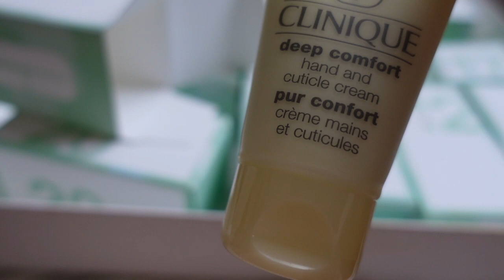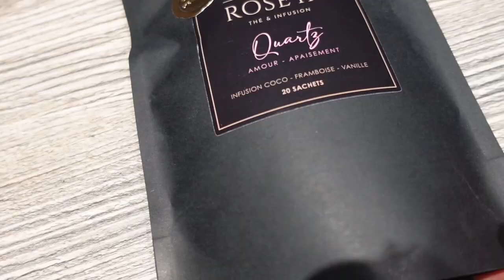ENFIN DES REPONSES !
ENFIN DES REPONSES ET GROS RANGEMENT